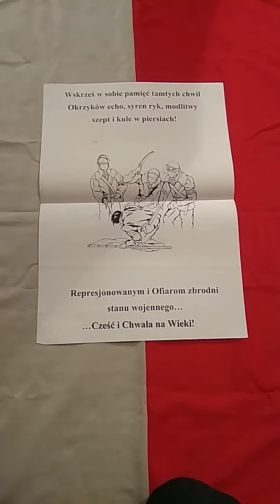13 grudnia 2021 roku - 40 rocznica zbrodni stanu wojennego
[Kopiowanie, rozpowszechnianie i udostępnianie za uprzednią zgodą Radosława Bajeny oraz z podaniem źródła]